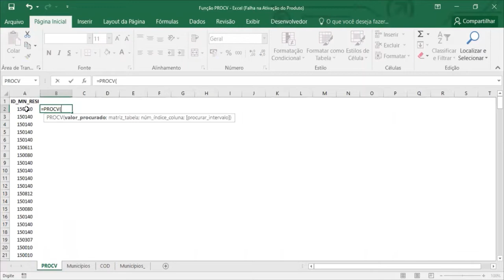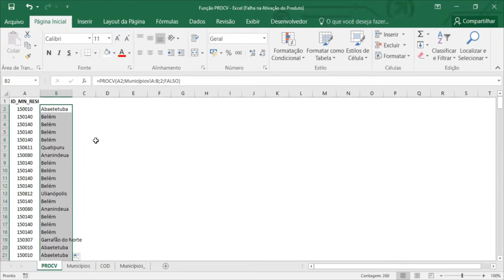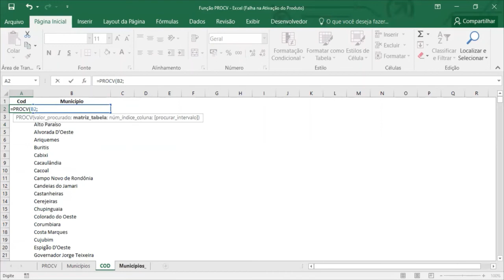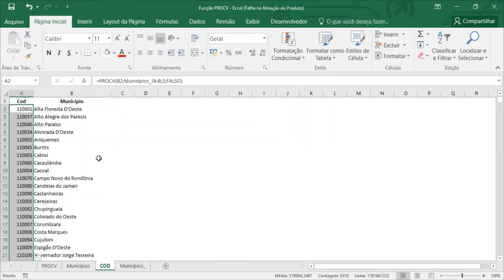Dose de informação: Usos de funções no Microsoft Excel - Função PROCV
Nesta série de dose de informação  vamos trabalhar o uso de funções no software Microsoft Excel.

A ferramenta Excel é um software amplamente disseminado que possibilita fazer diversas análises. Os vídeos têm o objetivo de trazer conhecimento prático no uso de funções de aplicação cotidiana da área da saúde. O material tem objetivo de capacitar e dar suporte a profissionais de saúde e gestores no contexto da pandemia.

São quatro vídeos nos quais o epidemiologista Josafá do Nascimento Cavalcante Filho aborda os seguintes temas: Função CONTSE, Função PROCV, Função SE e Operações Básicas.

A primeira função (CONTSE) é utilizada para contar o número de células que atendem a um critério; por exemplo, para contar o número de vezes que uma cidade específica aparece em uma lista de clientes.
A função PROCV permite localizar dados de interesse em linhas de uma tabela ou de um intervalo.
A função SE permite que você faça comparações lógicas entre um valor e aquilo que você espera.
Em Operações Básicas você irá identificar algumas operações realizadas no cotidiano das análises de dados

Se quiser saber mais sobre Análise de dados na vigilância em saúde, acesse os materiais, curso e formações on-line em nossa Central de Recursos

Essa é mais uma iniciativa da Força-tarefa TiLS Covid-19 para apoiar profissionais de saúde no enfrentamento à pandemia. Conheça nossas ações em: proepi.org.br

A Força-tarefa TiLS Covid-19 é um projeto coordenado pela ProEpi em parceria com a Sala de Situação de Saúde da UnB e apoio da Skoll Foundation.